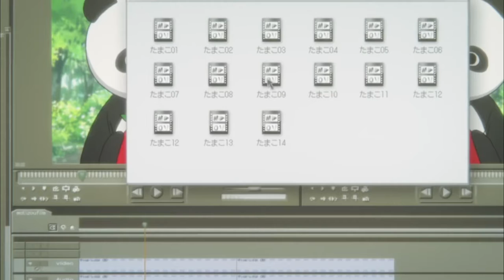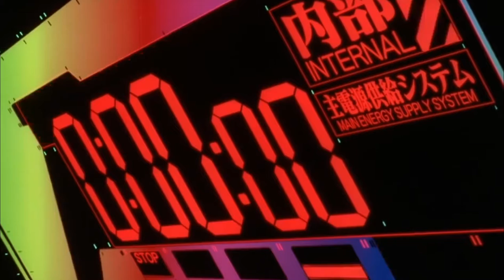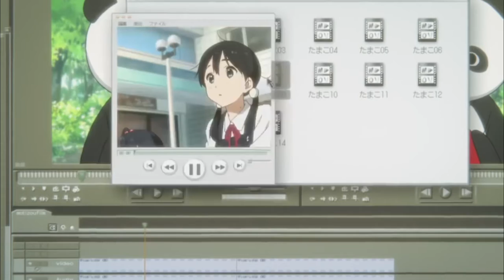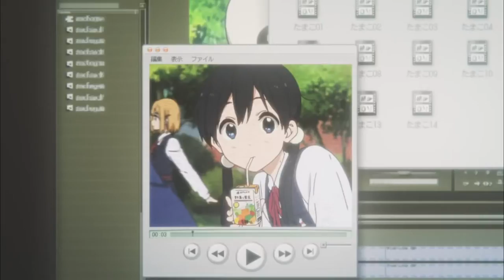The Art Dealers // Season 2 // Episode 2 // "I HATE DRAKE"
Reduced team but still same fire content!

We had an impromptu episode of Art Dealers as we discuss Drake's impact on music and pop culture as well as Music now vs Music then
Special guests for this episode are Adriano Franco, Thabang "Bic Shot" Madonsela, Josh "Pixie" VDS & Luke Jolly
Hosts
Linda Karabo Mdluli - @kxrabo
Tumelo Mogomotsi - @yung_melo
Daniel Sivewright - @daniel.sivewright
Jordan Bell - @jordanthebell
Jabulani Qacha - @just_jabu
Panashe Chandayengerwa - @nashedontcare
Cameron Freer - @cameron_freer
Adriano - i_am_adriano_miguel
Thabang - @bic_shot
Josh VDS - @josh_pixie_wee
Luke - @bluebear.24

Socials
@theartdealersco - Instagram
@thelofiboyz - Twitter